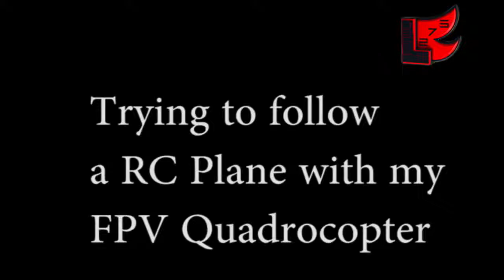Trying to chase an RC Plane with my KWAD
A new video i know its has been a while.